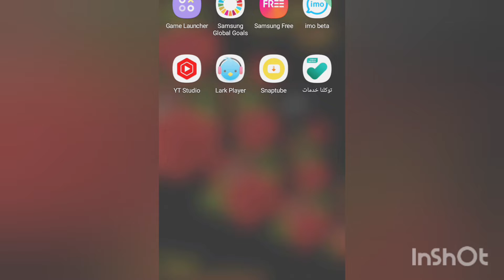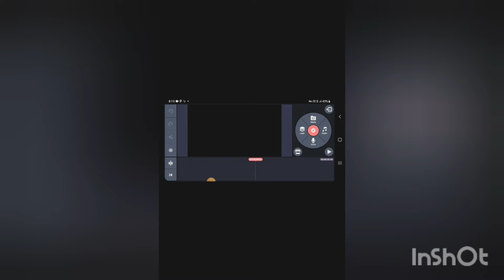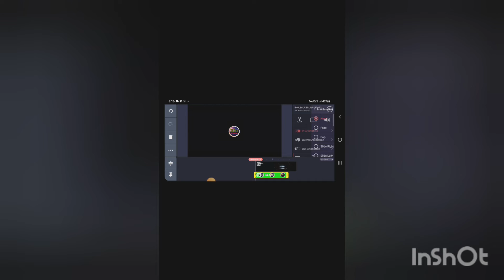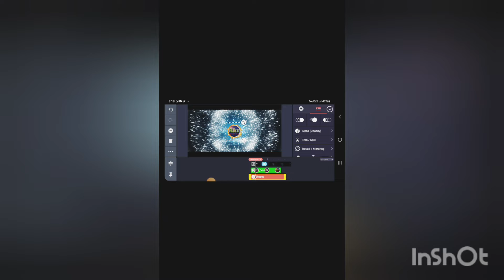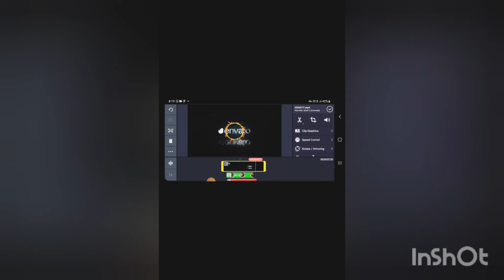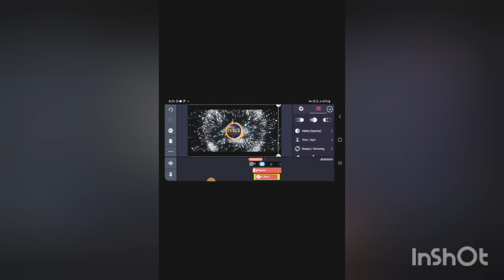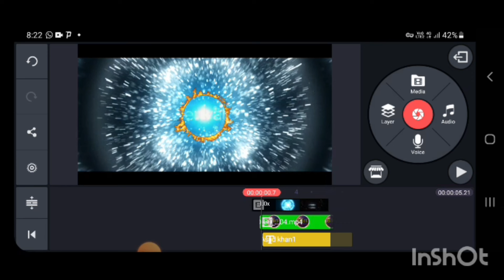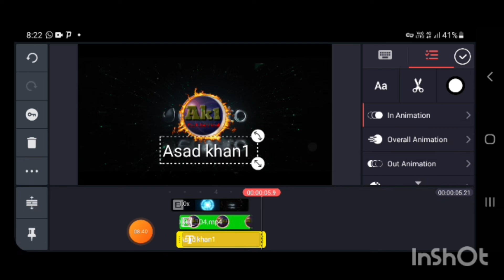how to make intro for YouTube in kainmastr for free.mobail ma intro kaisy banay. Asad khan1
how to get more views on youtube shorts 2022ho
from your search from aliza sehar vlogs from indian cousin from Asad khan1
Asad khan1